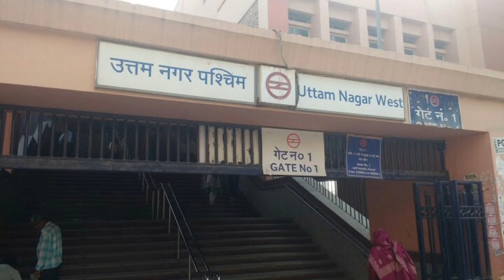सबसे सस्ता घर | केवल 23 लाख में घर | 25 lakh me ghar | Flat in delhi | Flat for sale | 3 bhk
अपने सपनो के इस आशियाने को अपना बनाने के लिए हमें कॉल या व्हाट्सएप करें.

With bike parking

3 BHK  FLAT WITH BIKE PARKING IN UTTAM NAGAR
BELOW FACILITIES WILL BE PROVIDED BY US :-

* BIKE PARKING
* MODULAR KITCHEN
* INTERCOM
* CCTV
* WALL TO WALL POP
* FALSE CEILING IN EVERY ROOM
* LED LIGHTS
* FAN IN EVERY ROOM
* FREEHOLD PROPERTY
* 100% REGISTRY
* NEAR METRO STATION & MARKET
* READY TO MOVE FLATS
* WALLPAPER/TEXTURE IN EVERY ROOM
* WIDE ROAD & NEAR METRO STATION

10:00 AM To 7:00 pm

SHIVA HOMES & BUILDERS